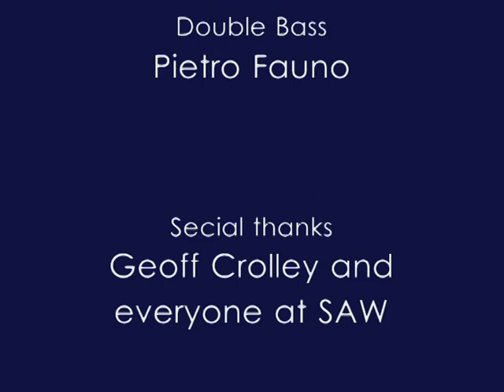Swing 42 - Locarno Swing - Gypsy Jazz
Here's a recording of Swing 42 from our recent performance at New Cumnock Town Hall.